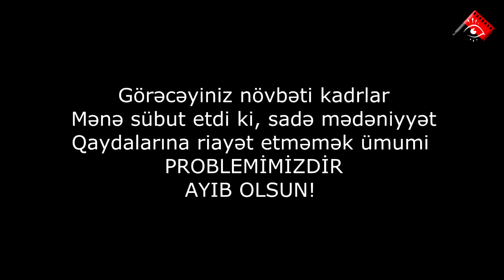A.S. baxışı #35:"XƏNNAS" Elvin Abdullayevin filmi/Qala gecədən görmədikləriniz